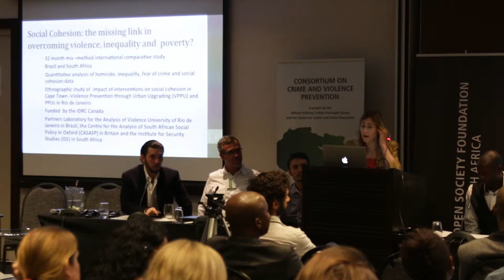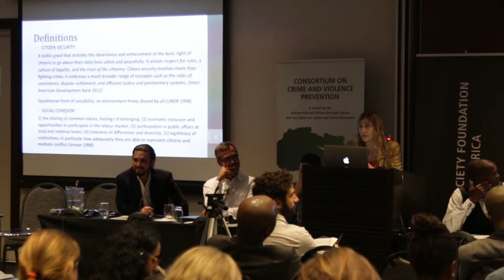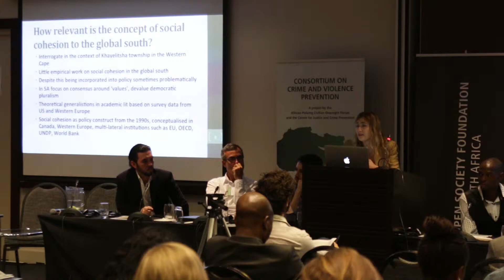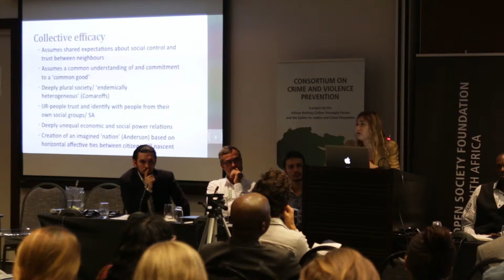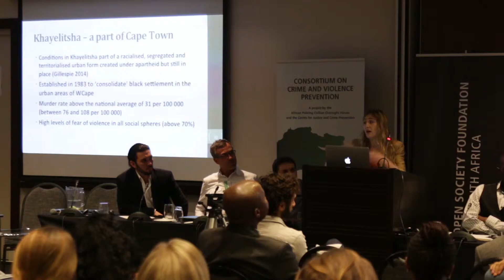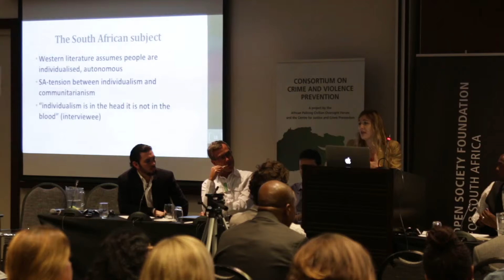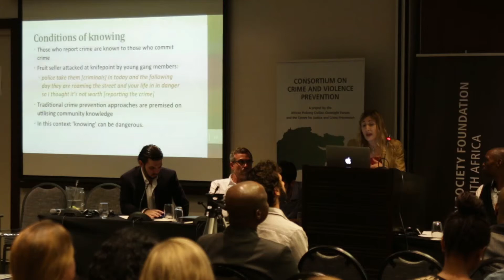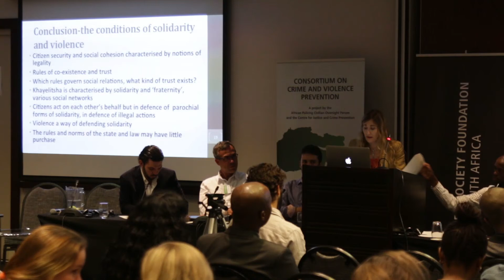Social Cohesion: The missing link in overcoming violence and creating citizen security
Presentation by Vanessa Barolsky (Human Sciences Research Council) at the International Dialogue on Citizen Safety (25-27 Feb 2015)

Day 2 - 26 February 2015

For more information on the conference and background information, please